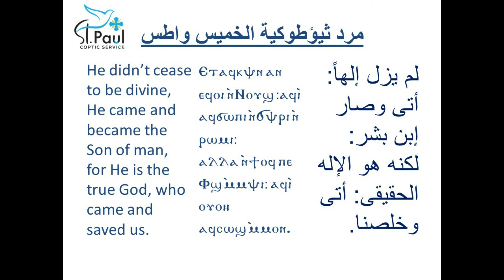English/ Arabic مرد ثيؤطوكية الخميس واطس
خدمة القديس بولس  القبطية